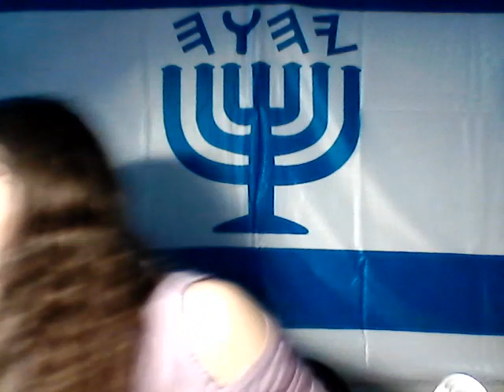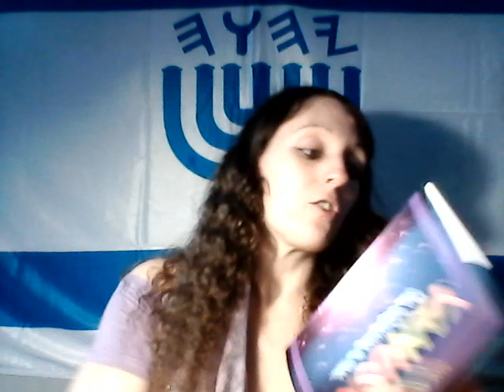The Return of Yahusha Vid 2- Redemptive Shadow Outline, The Tribulation, & More!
The Return of Yahusha The Beginning is Near-

REDEMPTIVE SHADOW/OUTLINE

YOU ARE EITHER CAUGHT, OR YOU'VE REPENTED

THE TRIBULATION (DISTRESS)

"THE WAY OF PEACE THEY DO NOT KNOW."